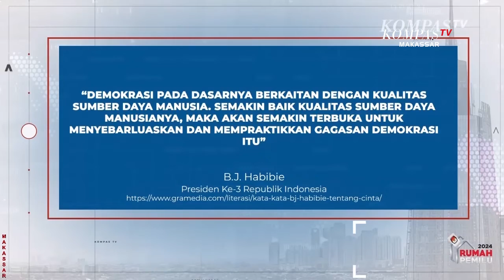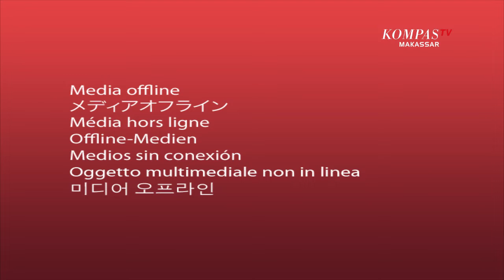Mengasihi Sesama Mahluk Hidup Dengan Menolong Kucing Terluka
MAKASSAR, KOMPAS.TV -